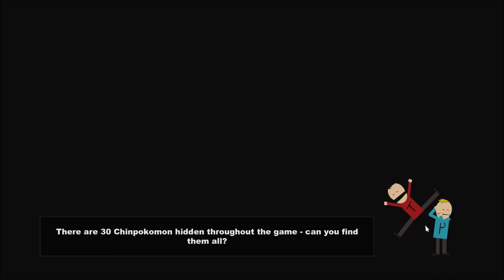Let's Play South Park: The Stick of Truth (Blind), Part 10: Mongolian Massacre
Besides defending City Wok from the Mongolian Horde, we upgrade our weapons, and go to the farm for the ManBearPig quest.